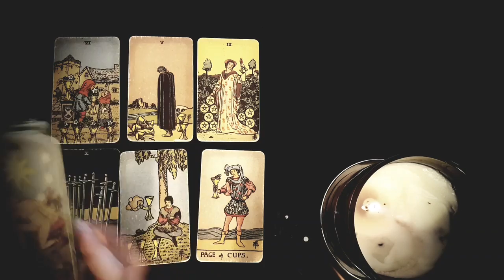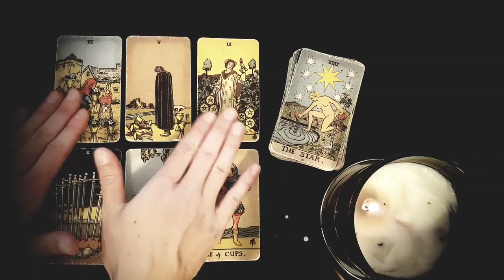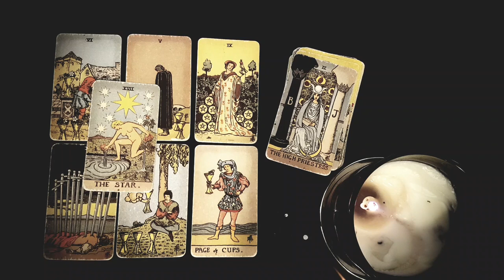LIBRA ~YOUR PERSON'S THOUGHTS OF YOU TODAY 🥰THEY'RE HIDING THEIR TRUE FEELINGS FOR YOU🖤🔥APRIL 2022